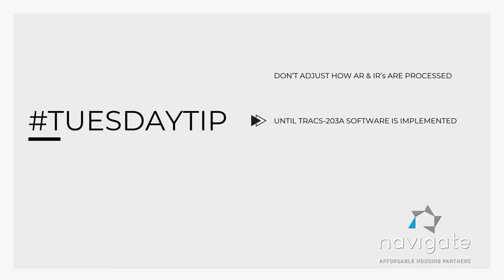Tuesday Tip: 203-A Software Update Reminder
In this week's tuesdaytip, a reminder on day-to-day operations as owners and agents begin to implement HOTMA on multifamily properties.

Have you updated to TRACS 203-A software? The answer impacts how things should be running on your property right now!